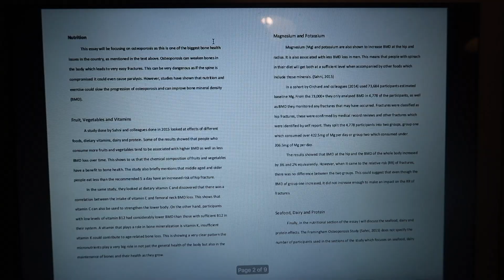LETS TALK ABOUT KHABIB...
Track:
Artist:
Link: